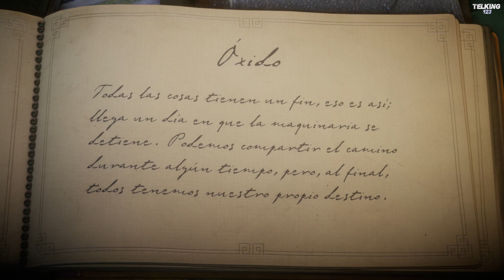Unravel (XBOX ONE) - Misión 10 - Español (1080p)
Artístico videojuego de plataformas protagonizado por Yarni, un muñeco de lana. Usando el pequeño hilo y el gran corazón del personaje, el jugador se adentra en el exuberante entorno del norte de Escandinavia, donde debe superar obstáculos, plataformas y puzles basados en la física. Durante el viaje se dibuja, además, una historia sincera sobre el amor, el deseo y los lazos con Yarny como el hilo rojo que unirá todo.